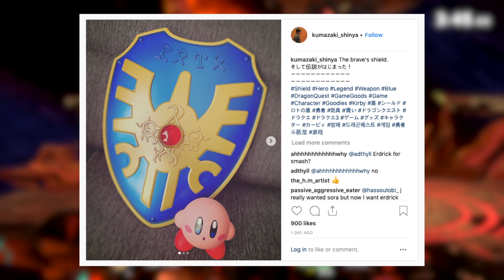Rumour: Next DLC Fighter for Smash Bros. Ultimate Seemingly Teased by Game Supervisor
They're at it again.